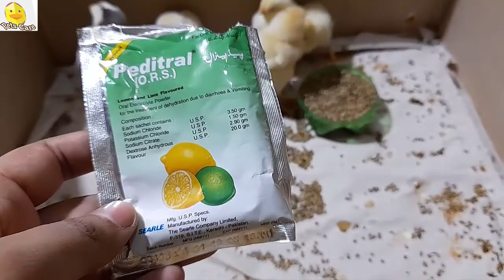Aseel chicks care tips l Aseel choozo ki care kese kre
Welcome to my channel pets care.This channel is created to give you expert advice related to your pets health.so subscribe this channel to get  information about chicken,ring neck parrots I,budggies,macrow,ginnie fowl,peacock,and many others.

Kurak murgi ke ando ko mehfooz karne ka tarika.
How to store eggs of broody hen-Murgi ke ando ko mehfooz krne ka tarika

Murgi ka desi ilaj ( Murgi ka pait theek krnay ka tarika) How to stop motions of hen

Apni murgion ko bimarion se bachayen- disprene se murgi ka ilaj

Best feed for chickens -murgion ke liye achi khurak kon si hai (pets care)(organic feed for hens)

How to make your broody hen sit on eggs-Murgi ko ando par bithaney ka tarika (pets care)